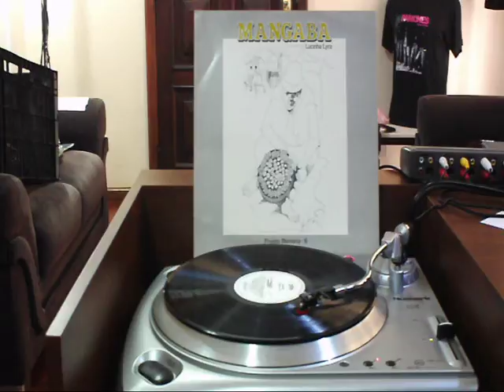Lucinha Lyra - Curtindo Você (1982)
Banda: Lucinha Lyra
Album: Mangaba - Projeto Memória 6 - UFRN (1982)
Origem: Brasil
Formato: 12''
Gravadora: Independente UFRN-006

Informações Adicionais:
Com Encarte - Projeto Memória 6 - Músicas tradicionais do Rio Grande do Norte, cantadas nas noites de Natal, em casas de família e em bares como muitas outras que se perderam no tempo.